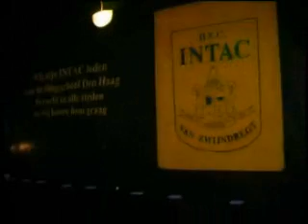Eye Motion Pictures presents Intac (2003)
H.S.C. INTAC van Zwijndregt:
Geilesletten boerenpummel feest (6 februari 2003)